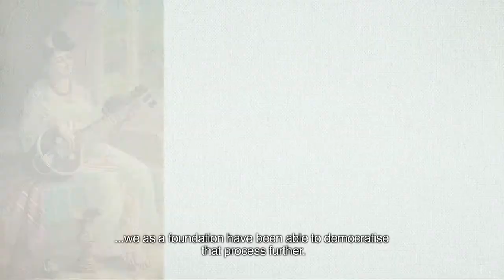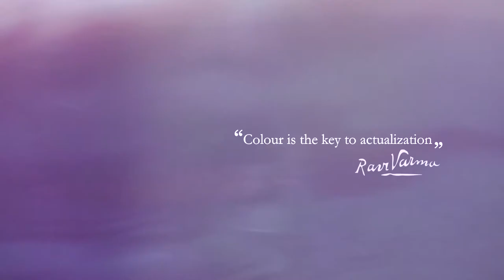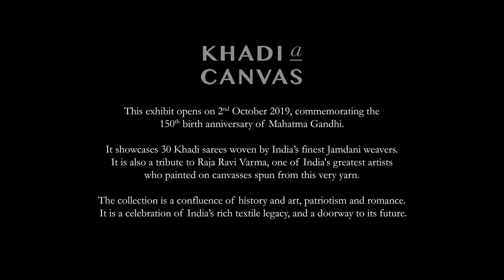Khadi A Canvas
A short documentary on the recreation of Raja Ravi Varma’s iconic paintings through the Jamdani tradition, as a tribute to Mahatma Gandhi on his 150th birth anniversary, who spearheaded the Khadi revival during India's freedom movement.
The documentary was featured on Google Arts & Culture.